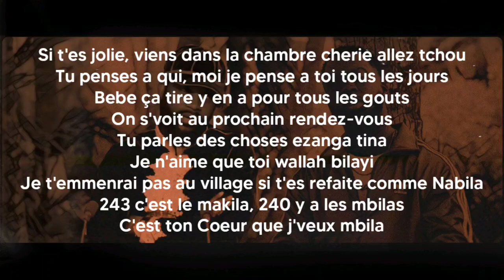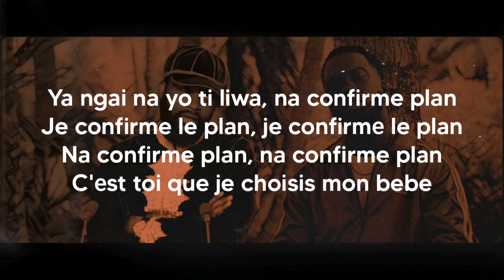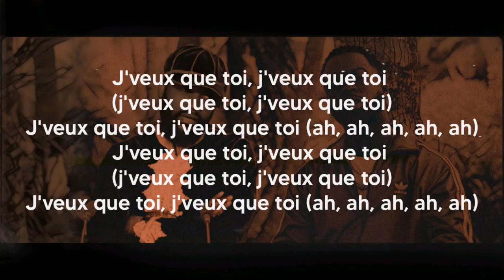Bramsito feat. Fally Ipupa - Je veux que toi (Paroles/Lyrics)